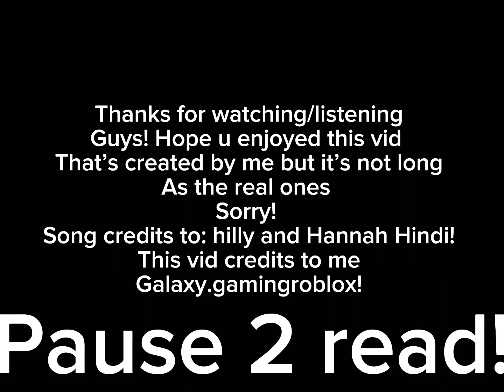Suicide squad song but *roblox* / song cr to @thehillywoodshow and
SUICIDE SQUAD SONG!!

BUT ROBLOX